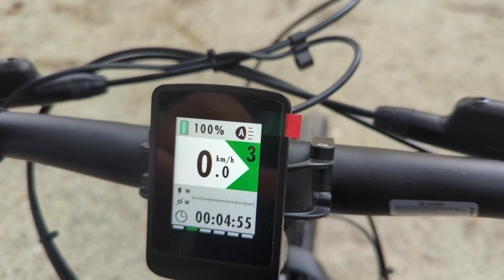modifico un quad e provo la Garelli Virtus city urban con motore oli Parco di Ponente a Viareggio